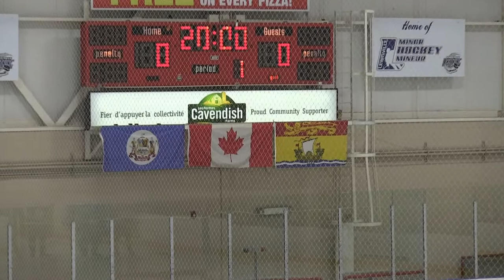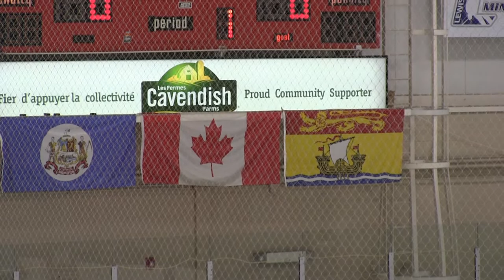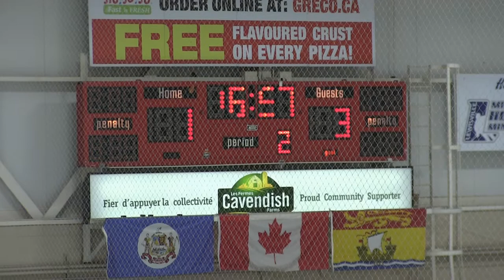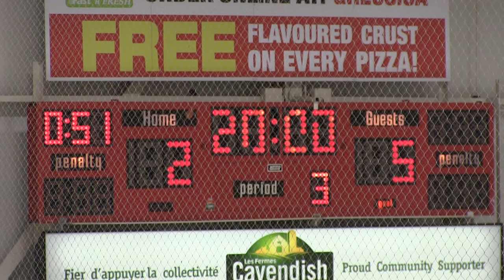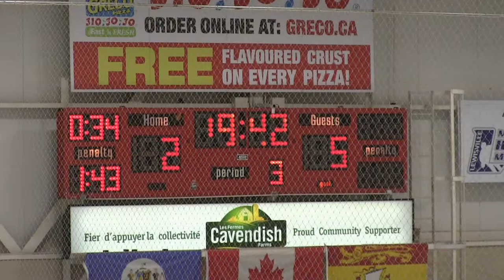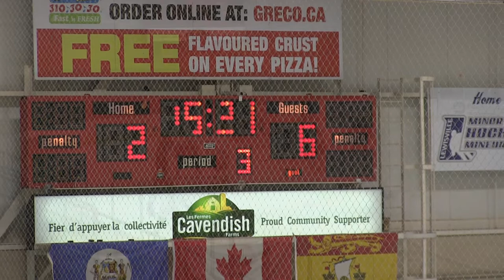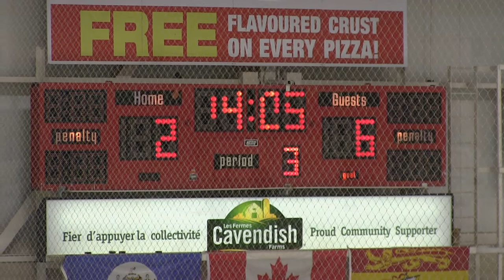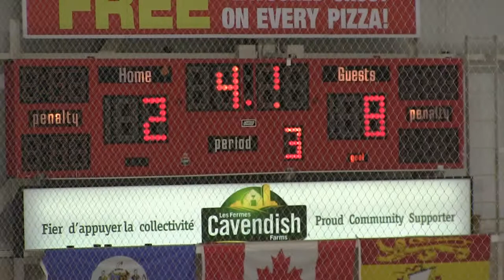2019 11 17 MH vs LJR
Moncton High vs Louis-J.-Robichaud
High School Hockey
Moncton NB